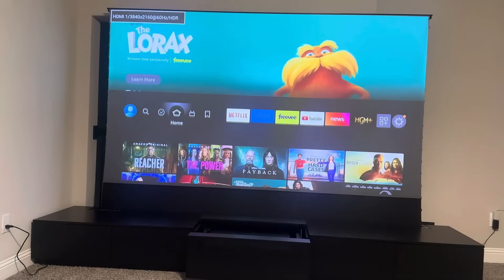NOMVDIC P2000レザープロジェクターと電動キャビネット、VIVIDSTORM環境光シャットアウトスクリーンの互換性＃NOMVDIC＃NOMVDICP2000＃レザープロジェクター